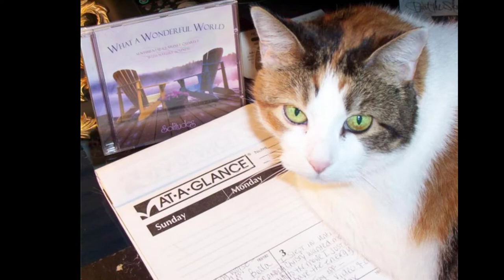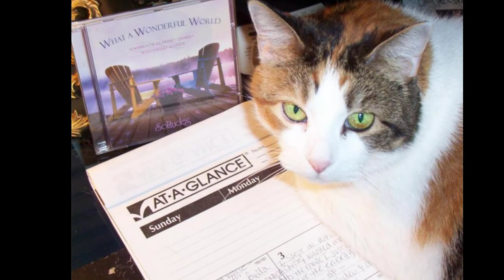Vaginal Discharge in Cats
the need to maintain the health of your pet so that they are always healthy and cheerful play. we provide tips on cat health. care about your pet
Catnay offers helpful advice on all aspects of cat care, from how to choose the cats that would most suit you, to feeding.
Choosing A Cat This board is all about cats and how to keep them healthy and happy.
This includes choosing the best kitty litter, choosing the right food, banishing fleas and understanding kitties behavior.

We haven't forgotten about senior kitties and their special needs. Above all there is a cuteness and love for all kitties.
cat,
CAT FOOD,
CAT HEALTH,
CAT CARE,
CAT BREEDS,
CAT INSURANCE,
cute kittens,
cute cats,
baby cat,
cat reaction,
kitten,
cat fail,
cat logic,
funny cat,
cute,
funny,
cat lover,
video for kitten,
Ginger cat,
cat games,
video for cats,
diy for cats,
cat vs owner,